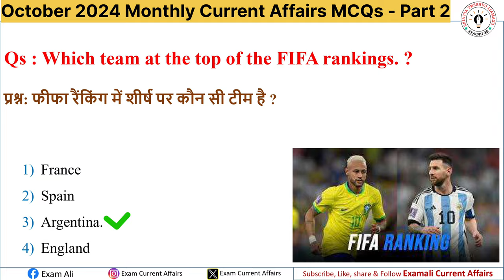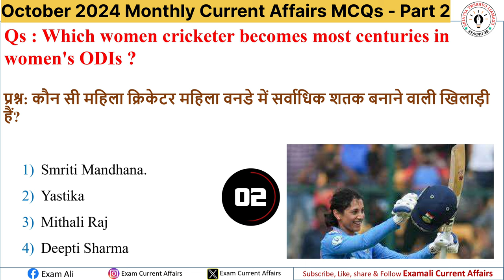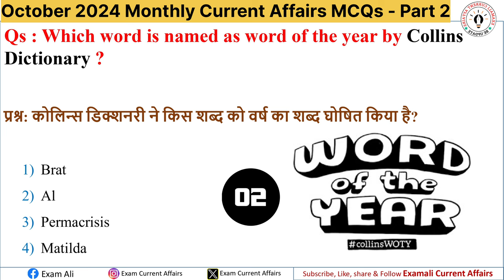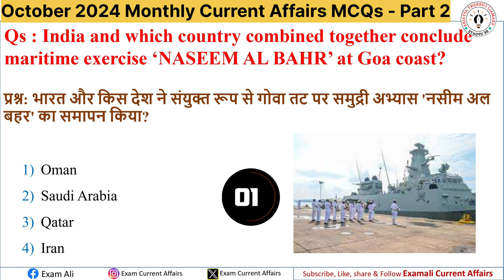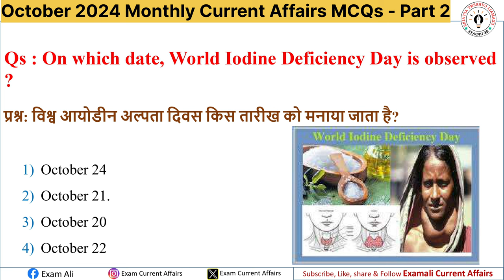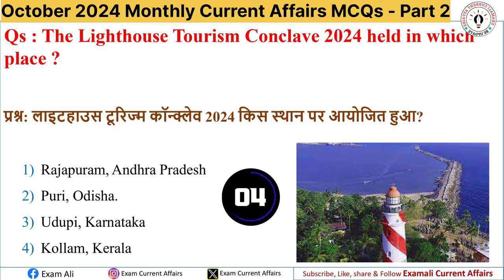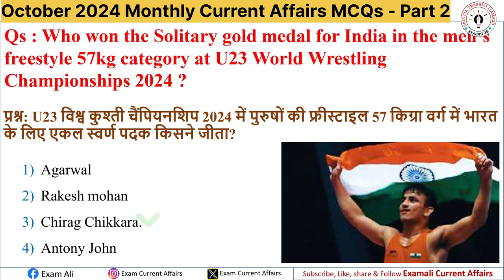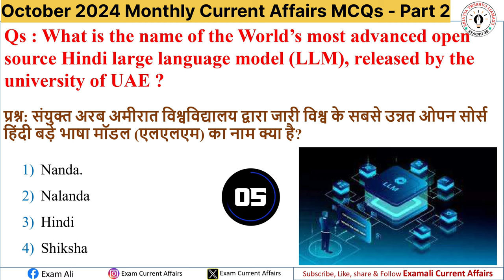October 2024 Monthly Current Affairs I Current Affairs 2024 I Monthly Current Affairs 02 I Part 2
October 2024 Monthly Current Affairs I Current Affairs 2024 I Monthly Current Affairs 02 I Current Affairs Monthly I Weekly current affairs 2024 I October 2024 Monthly Current affairs I Weekly current affairs today I Current Affairs with MCQs I 1 to 31 October 2024

In Today's Current Affairs Session we will discuss daily current affairs, Important Current Affairs for All Competitive Exams Preparation. Current General Awareness Session for Government Exams Preparation in Hindi and English.

examalicurrentaffairs - Daily Current Affairs Session is useful for all government exams